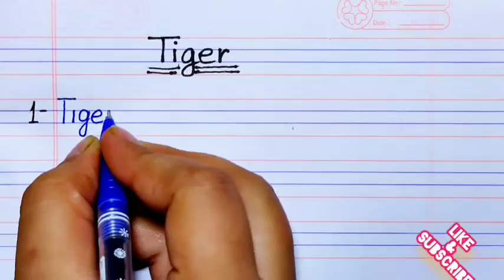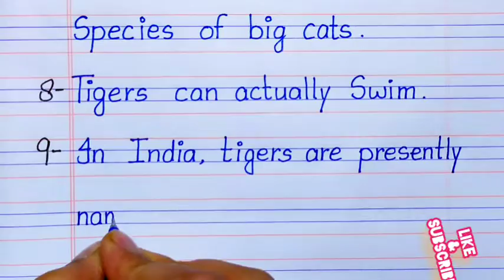10 lines essay on Tiger in English